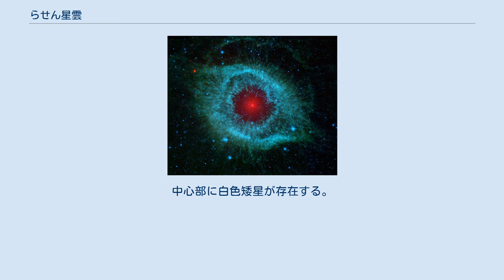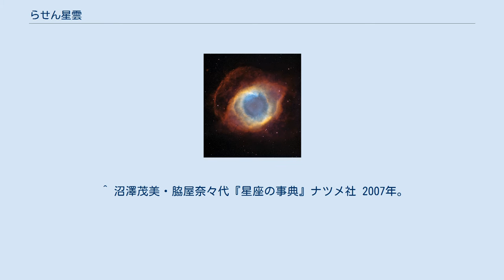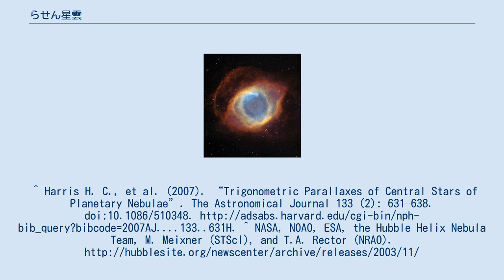らせん星雲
らせん星雲（NGC 7293、Caldwell 63）は、みずがめ座にある有名な惑星状星雲である。
 距離はおよそ219パーセクあるいは約700光年で、太陽系に最も近い惑星状星雲の1つである。
猫のような目の形をしている中心部が「らせん」の名前の由来であるが、最近の研究ではその周囲に淡い環状のガスが広がっていることがわかっている。
環状部まで含めると、全体の大きさは満月の約半分くらいまで広がっている。
中心部に白色矮星が存在する。
 2007年7月7日に7つの願いがかなうというチェーンメールで、ナサのハブル望遠鏡（原文ママ）で撮影された3000年に一度の珍しい現象「神の目」という画像が添付されていた。
正体はNGC7293の画像である。
 ^ 沼澤茂美・脇屋奈々代『星座の事典』ナツメ社 2007年。
ISBN 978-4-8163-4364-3 ^ a b c d e f “SIMBAD Astronomical Database”. Results for NGC 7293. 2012年5月4日閲覧。
^ Harris H. C., et al. (2007). “Trigonometric Parallaxes of Central Stars of Planetary Nebulae”. The Astronomical Journal 133 (2): 631–638. doi:10.1086/510348. ^ NASA, NOAO, ESA, the Hubble Helix Nebula Team, M. Meixner (STScI), and T.A. Rector (NRAO).